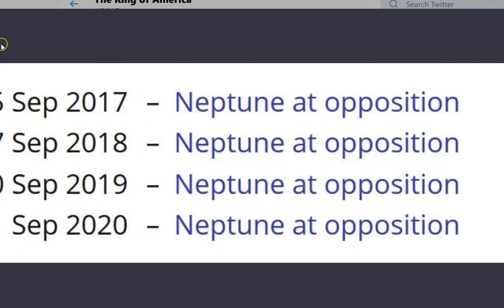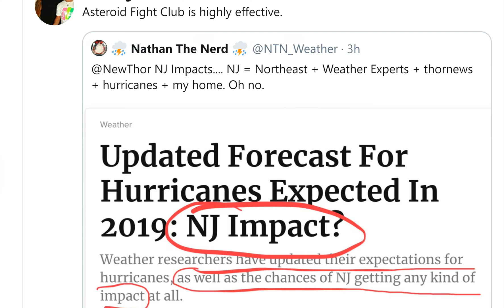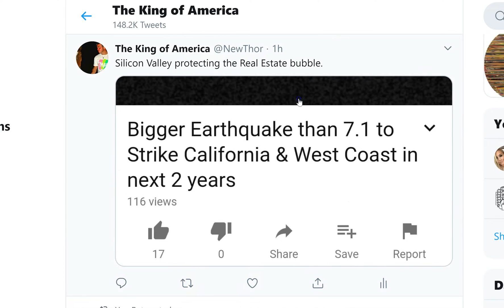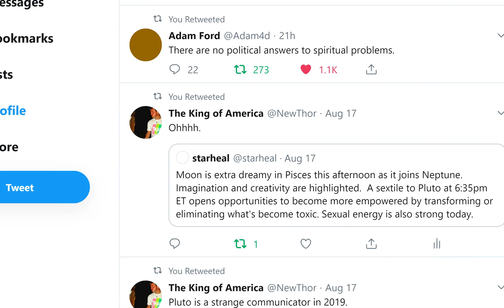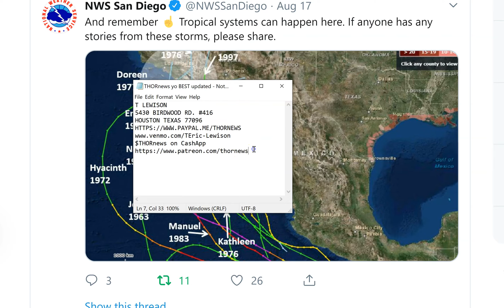September NE USA Hurricane on the Board & August Gulf Hurricane has vanished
The Gulf of Mexico Hurricane has vanished* and the Mid September Hurricane that may hit the North East Coast is on the models as predicted. It's Peak Hurricane season so everyone should be aware.
T LEWISON
5430 BIRDWOOD RD. #416
HOUSTON TEXAS 77096

Updated Forecast For Hurricanes Expected In 2019: NJ Impact?
Weather researchers have updated their expectations for hurricanes, as well as the chances of NJ getting any kind of impact at all.
COLLEGE PARK, MD — Weather researchers have updated their hurricane forecasts for the rest of the summer, and both say they believe there will be more of the fierce storms than originally predicted. But will they impact New Jersey?

The National Oceanic and Atmospheric Administration now says that weather researchers believe there will be more hurricanes in 2019 than previously expected.

"Current and predicted oceanic and atmospheric conditions now indicate a higher likelihood — a 45 percent chance — of an above normal season — and a reduced likelihood — a 20 percent chance — of below normal activity," said Gerry Bell, Ph.D., lead seasonal hurricane forecaster at NOAA's Climate Prediction Center.

And weather researchers at Colorado State University, who once predicted a slightly below-average 2019 Atlantic hurricane season, now believe it will be "near normal."

Here are the chances of any major hurricanes – categrories 3, 4 or 5 – having any kind of impact on the coastline, including New Jersey, according to CSU:

Entire U.S. coastline - 53 percent (full-season average for last century is 52 percent)
U.S. East Coast including Florida peninsula - 31 percent (full-season average for last century is 31 percent)
Gulf Coast from the Florida panhandle westward to Brownsville, Texas - 31 percent (full-season average for last century is 30 percent)
While only two named storms have formed thus far this year, the peak months of hurricane season run from August through October.

NOAA earlier predicted nine to 15 named storms and two to four major hurricanes this year. The updated hurricane season outlook now predicts 10 to 17 named storms, of which five to nine are expected to become hurricanes. Two to four of those could become major hurricanes, according to NOAA.

"The total number of named storms and hurricanes has increased from the May outlook while the number of major hurricanes stays the same," Bell said. "However, some of those hurricanes and major hurricanes could be longer and stronger than was predicted in May because atmospheric wind patterns are expected to be more hospitable to storm formation."

Bell cautioned that the prediction does not distinguish between storms that make landfall and those that remain at sea.

"Whether or not a storm strikes land is determined by the weather patterns that are in place as the storm approaches, and those weather patterns are generally not predictable until about five to seven days in advance," Bell explained

The updated hurricane season outlook is based on the latest weather and climate models as well as observed atmospheric and oceanic conditions.

"The main reason is NOAA is announcing today that the El Nino which has been in place since January has now dissipated," Bell said. "El Nino usually suppresses hurricanes, but now that it's dissipated we're expecting conditions to be more favorable for storm development through the rest of the season."

Bell said related wind patterns often persist after El Nino fades. "These will at least partially offset the more enhancing conditions now in place, although not to the extent we had predicted in May," he said.

On average, the Atlantic hurricane season produces 12 named storms, of which six become hurricanes, including three major hurricanes.

Bell said he does not believe that global warming is to blame for the increased potential for hurricanes.

"The global ocean temperatures have been warming through the last century, certainly the Atlantic has," he explained. "It's really this whole set of atmospheric conditions that we see, and global warming does not produce that set of atmospheric conditions that we see. Global warming actually — for the Atlantic — produces increased wind shear, and that's why they think it could actually reduce the number of storms, but maybe result in fewer, stronger storms."